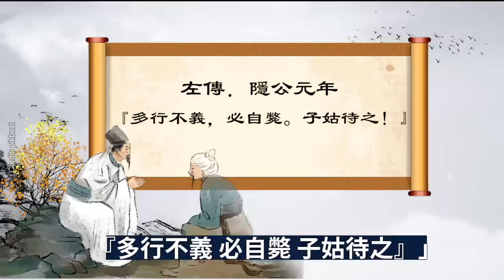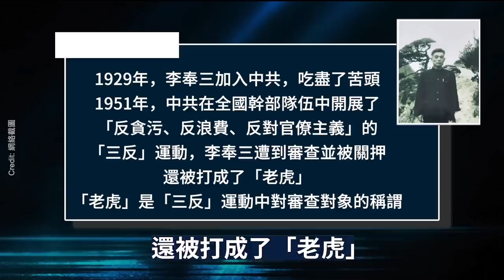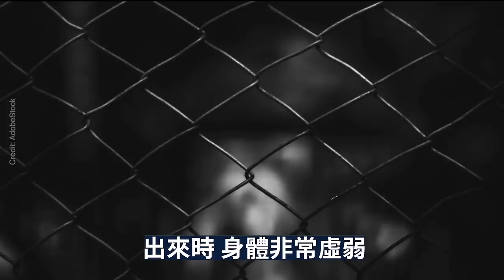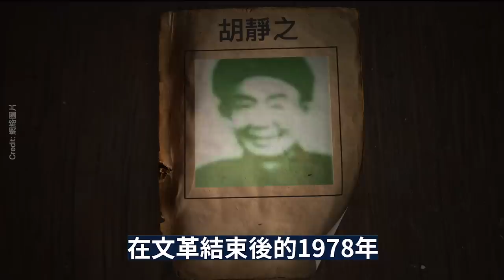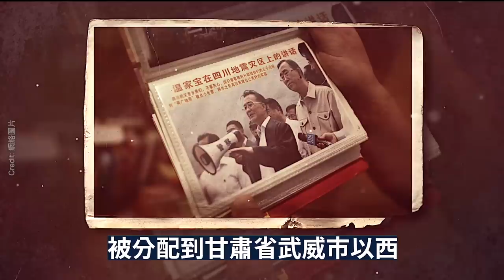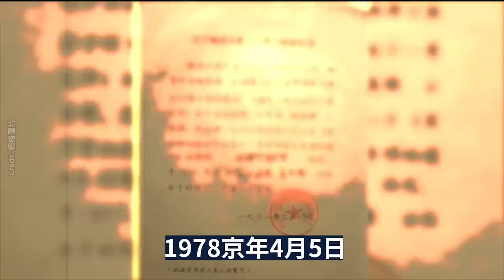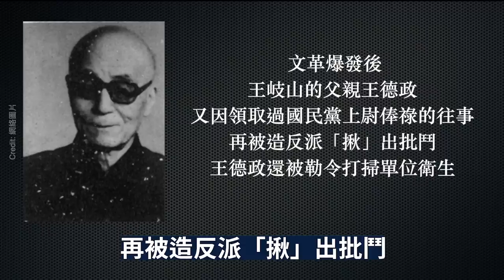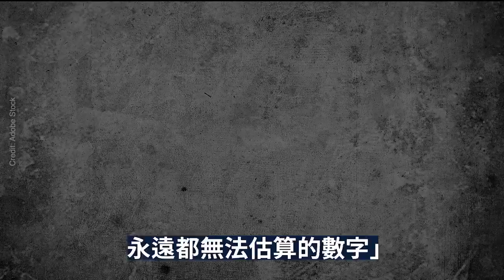中共高層分裂 習近平受審查 李克強急避禍